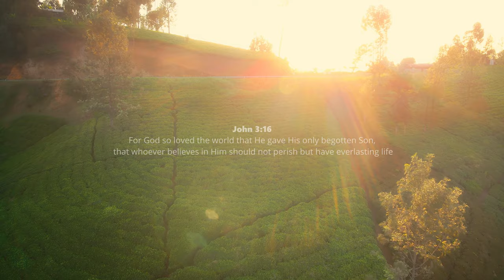Asante Kwa Dhabihu by John Nyambu -(OFFICIAL VIDEO) sms skiza 6939771 to 811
This is the forth song to be released by John Nyambu from the Album Nashukuru. Be Blessed .

Song                Asante Kwa Dhabihu
Written by       John Nyambu
Performed by John Nyambu
Audio :             Linksyd Entertainment
Album :            NASHUKURU
Guitars by        Zach_Bassman
 Video By         Fleek Films International
BGV's               Marion Amulabu and Nicole